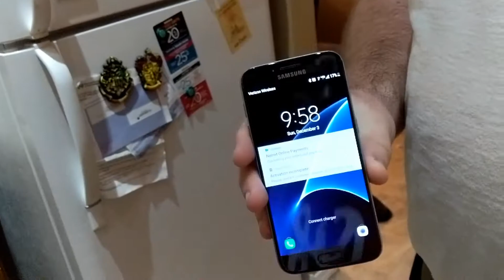Dye DSR Fridge Test Stock orings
Another Discharge.